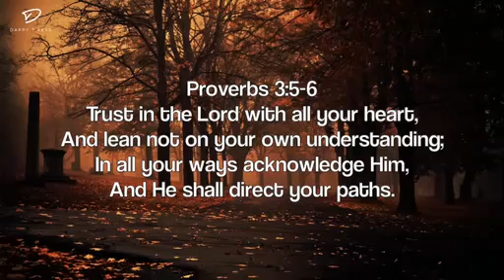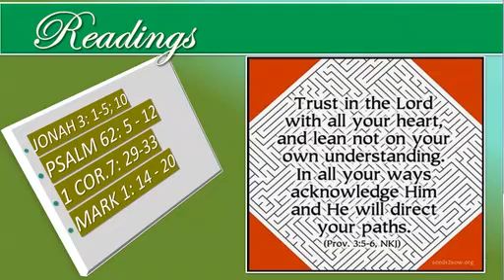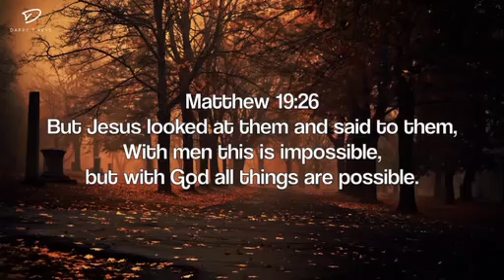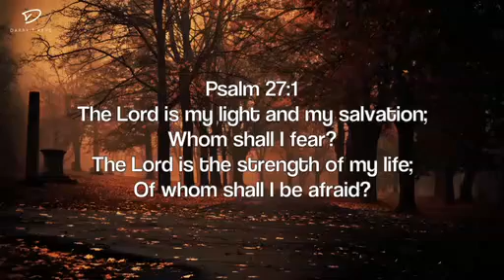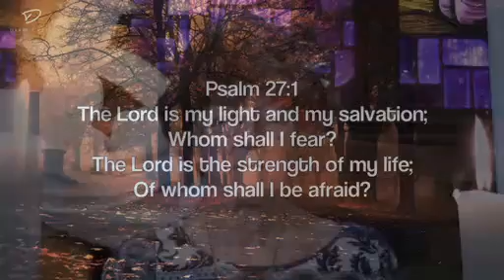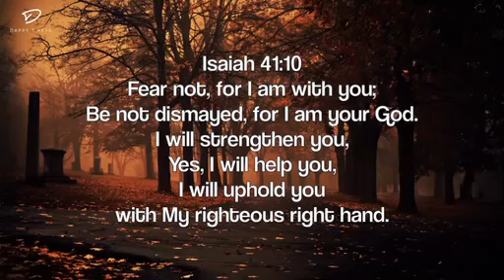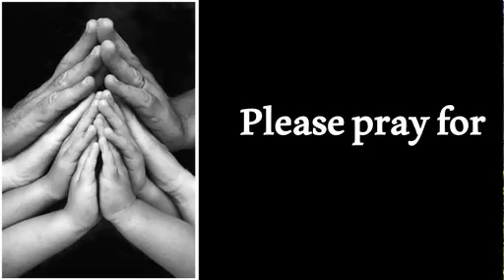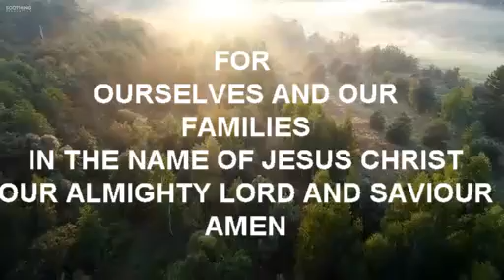Judy Hollis presents Rev Sharon Summers-Smith's sermon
Mrs Judy Hollis presents the sermon of Rev Sharon Summer's Smith at St Albans' Anglican Church, Vincent on Sunday 24 January 2021